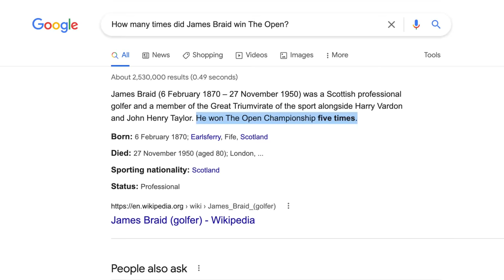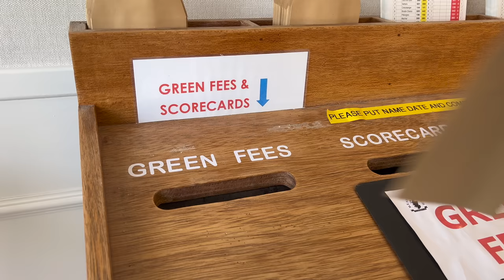Reay Golf Club - Scotland Hidden Gems Series 3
This is fourth episode in our third series of golf's hidden gems. Today we bring you to Reay golf club at the very tip of scotland to Reay. One of the COOLEST golf links courses you will ever see and has not been seen before on youtube!